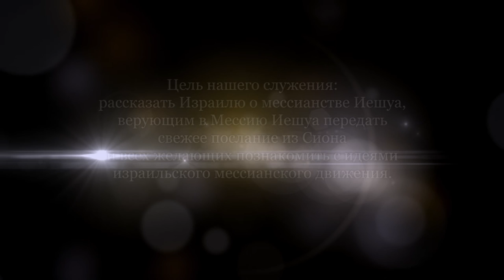Йецер hа-ра или Эйхман (Александр Гольдберг)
Что представляет собой человек? Люди добры или злы? Ответ можем найти в нагорной проповеди Иешуа:
"Вы, будучи злы, умеете даяния благие давать детям вашим". Луки 11:13